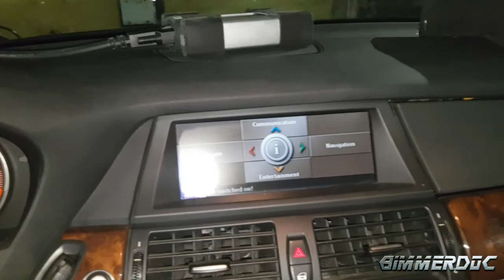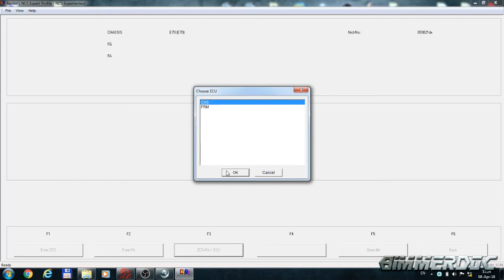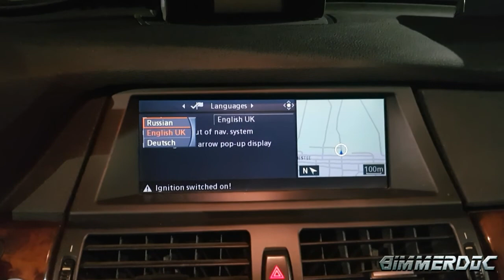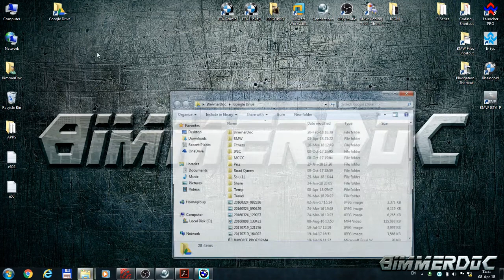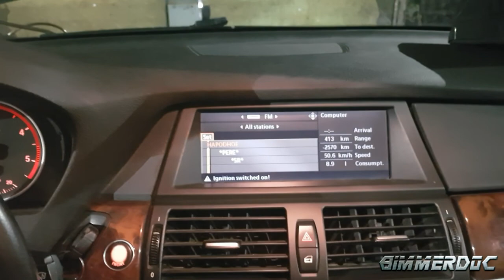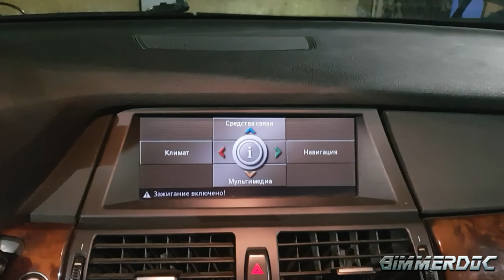Подготовка БМВ к русификации ССС модуля на примере Х5 Е70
Это последнее видео про русификацию ССС, упор сделан на подготовку к ней.

BimDoc: Программирование / кодирование / чип-тюнинг / диагностика / ретрофит / обновление навигации BMW!